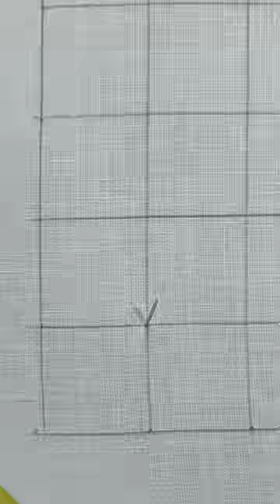Easy and beautiful needle work for beginners // hand embroidery all over designs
In  this  video I am sharing how to make a  beautiful 😍 and easy  hand embroidery flower design, all over hand embroidery designs for dresses, easy hand embroidery decorative flower designs, hand embroidery flower designs for beginners

embroidery flower designs,  embroidery flower, embroidery flowers for beginners, hand embroidery for beginners, hand embroidery flower designs, hand embroidery all over designs.

 Required material :-
(1) cloths
(2) Embroidery frame
(3) Sewing needles (middle size)
(4) Thread ( red )

Next hand Embroidery video coming soon